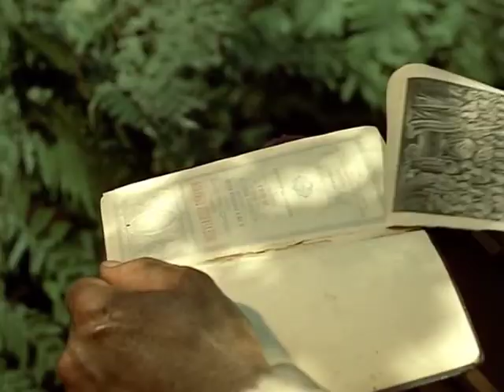Fragmento de Robinson Crusoe